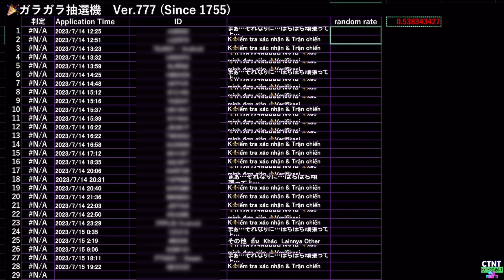WarRobots∮693🌻 Winner announced《GIVEAWAY#29》& Upgrade Map【 CTNT 】